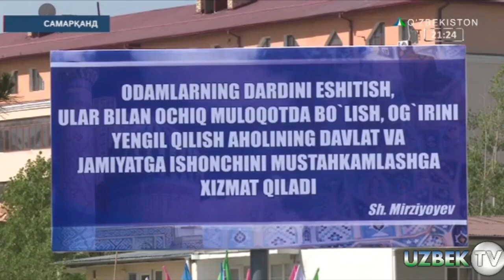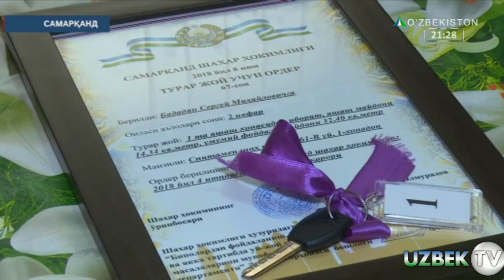САМАРҚАНДДА ЯНГИ УЙЛАР НОГИРОН ВА КАМ ТАЪМИНЛАНГАН ОИЛАЛАРГА БЕРИЛДИ